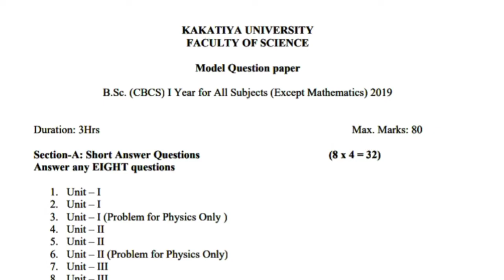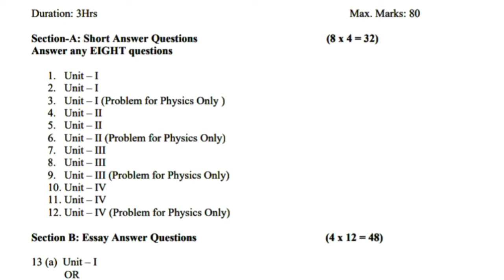3rd sem cs Data structure using C++ important questions || Degree 3rd sem Cs imp questions || ఇవి